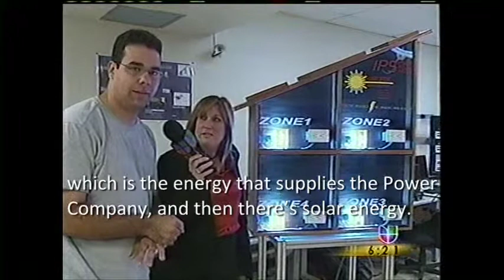Polytechnic University of Puerto Rico • Your future starts here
Think Big. Discover all that the Polytechnic University of Puerto Rico has to offer. Your future starts here.